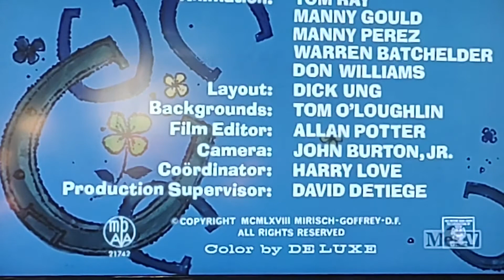Lucky Pink (1968) Opening On MeTV